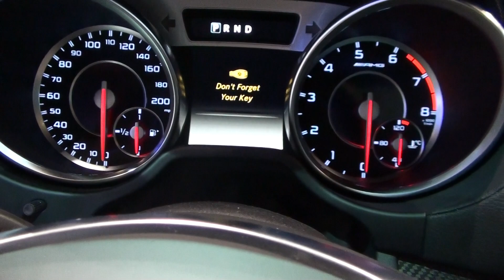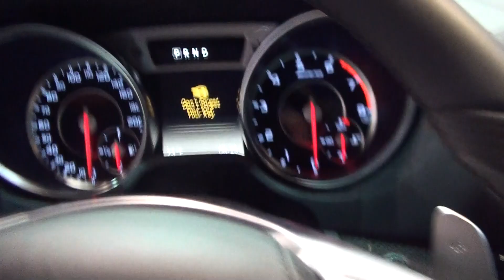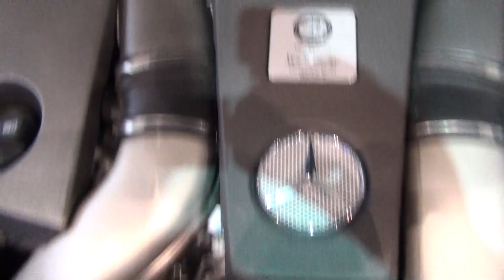2013 Mercedes Benz SL 63 AMG Walk around at Chicago Auto Show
2013 Mercedes Benz SL 63 AMG Walk around at Chicago Auto Show Pushtoyota isn't just Toyota's, we take video and reviews of all sorts of cars and trucks!